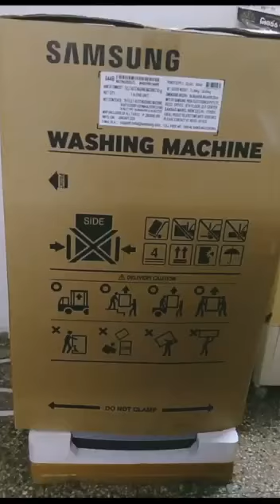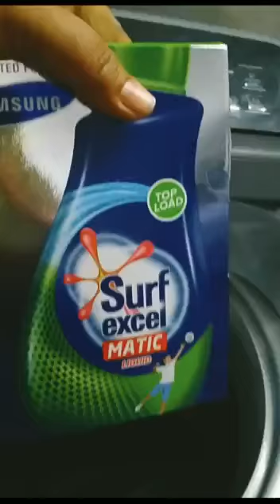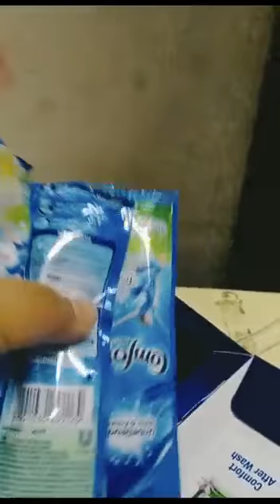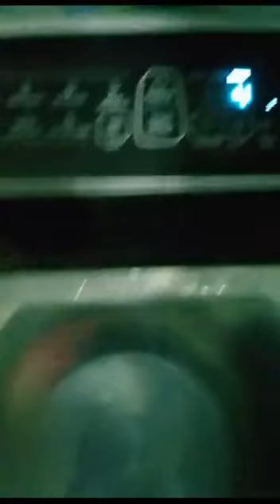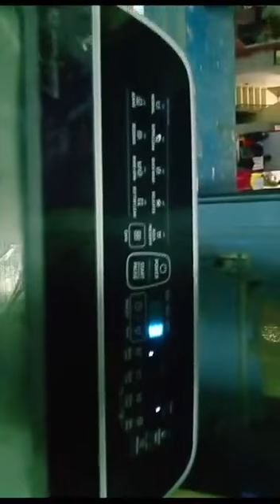Vadodara Eva Mall shopping/વડોદરા ઇવા મૉલ શૉપિંગ